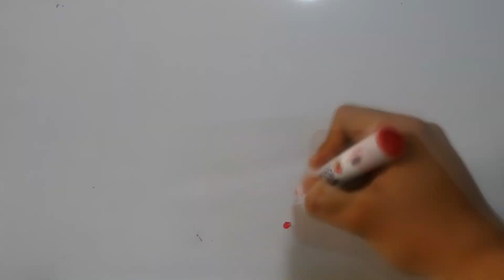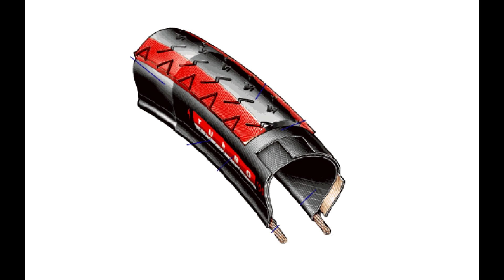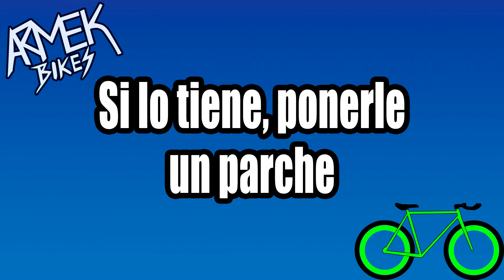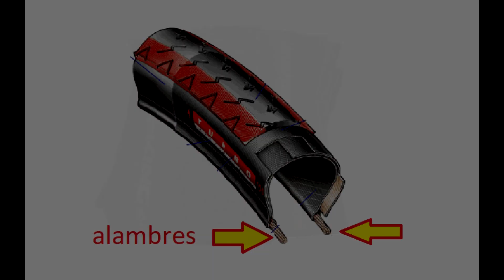Como parchar una camara + Conocer el estado de nuestras llantas | Mantenimiento gral de bicicleta #3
Hola amigos, en esta ocasión veremos como reparar la camara de nuestra bicicleta en caso de recibir un pinchazo, asi como conocer la vida y el estado de nuestras llantas o cubiertas. Si bien estas dos no requieren un mantenimiento como tal, es importante conocer esta información.

El video esta seccionado con un índice por si gustan saltarse alguna parte :D

Nivel: Fácil

Material utilizado:

- Parches
- Pegamento (cemento)
- Lija
- Agua
- Un recipiente

Equipo:
Interfaz Steinberg UR242
Micrófono AKG P120
Cámara: Nikon B500
Cámara 2: Xiaomi Note 8 pro

Índice:
00:00 Introducción
00:17 Prólogo
00:31 Cómo parchar la cámara
01:00 Paso 1
01:22 Métodos para identificar el hoyo
02:06 Marcar y limpiar
02:32 Tipos de parches
03:38 Colocar cemento y pegar el parche
05:04 Rectificacion de resultados
05:33 Conocer el estado de nuestras llantas
05:39 Su figura no este tan desgastada
06:02 Checar que no este cuarteada
06:26 Checar que la capa no este muy delgada
07:14 Corroborar que no tenga ningun hoyo
08:06 Checar que no esten salidos los alambres
09:03 Final

Audio de fondo:
Propio